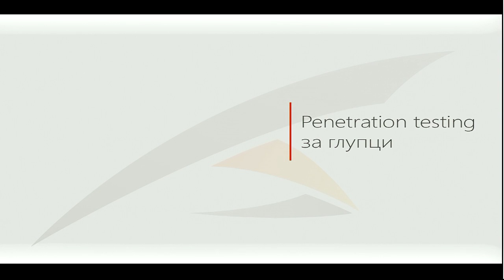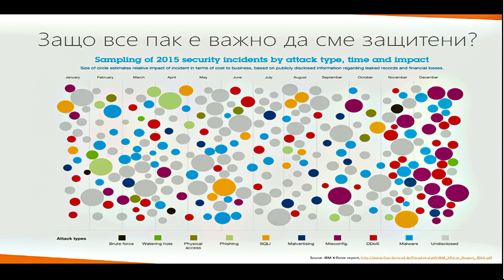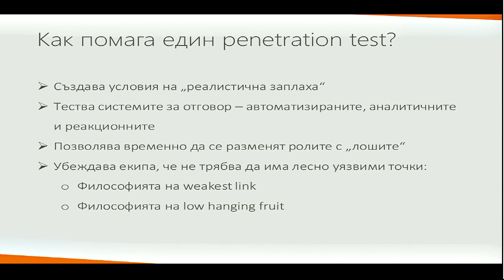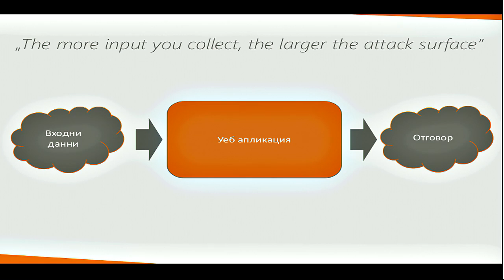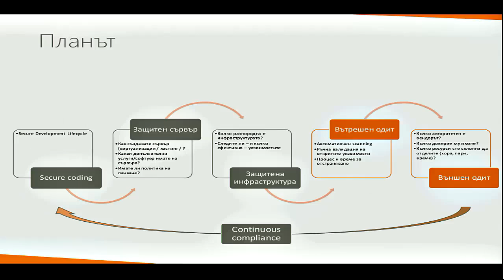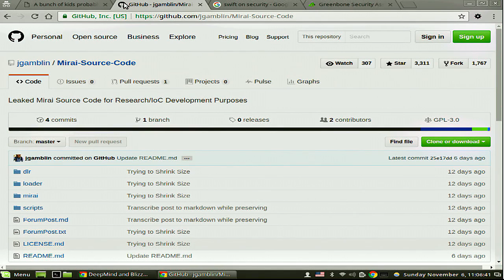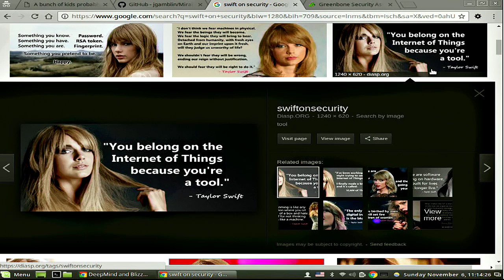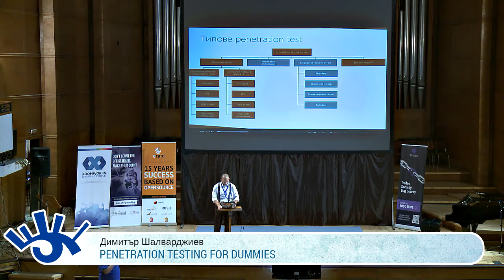Димитър Шалварджиев - Penetration Testing for Dummies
Лекцията е предназначена като демонстрация на ефективен подход към penetration testing за средни до големи предприятия, особено подходящ за продуктови компании. Около 60% от презентацията е подготовка (considerations) за ефективен penetration test, 40% e практическа демонстрация (toolchain & dummy results). Почти като банков стрес тест е, но няма да шикалкавим с резултатите!